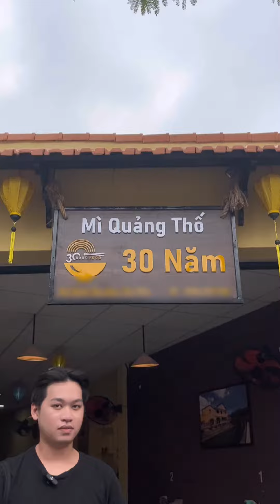Mì Quảng Thố Mới Mở Mà Dám Ghi 30 Năm | Thánh Riviu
MÌ QUẢNG THỐ
Địa chỉ : 84 Kênh Tân Hóa, Quận Tân Phú

Theo dõi các địa điểm vui chơi, giải trí, trend mới, xu hướng du lịch tại cộng đồng Thánh Riviu